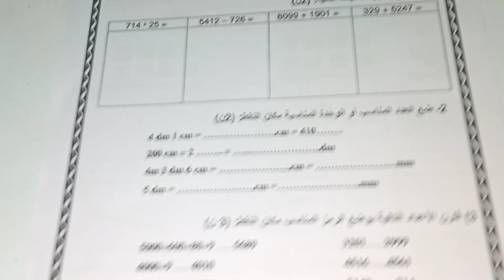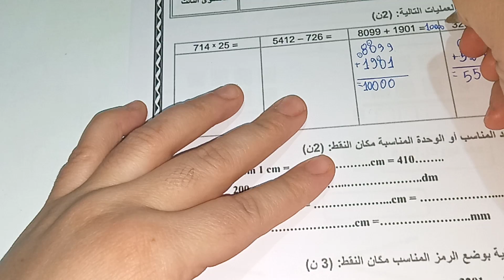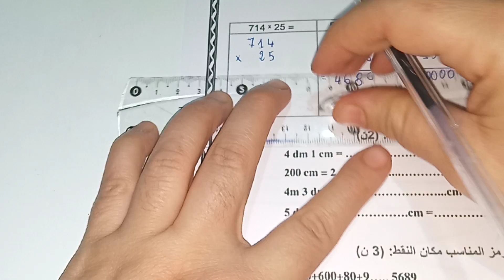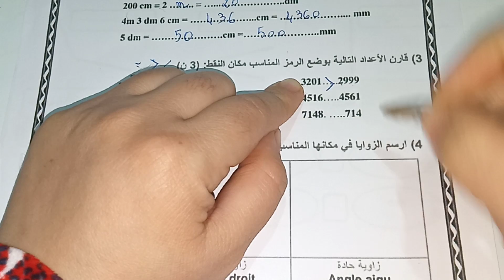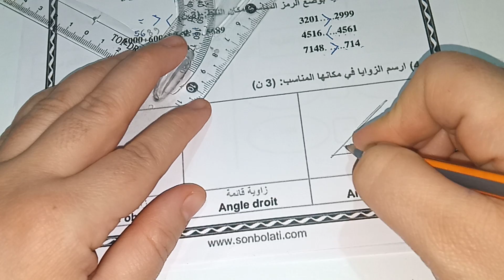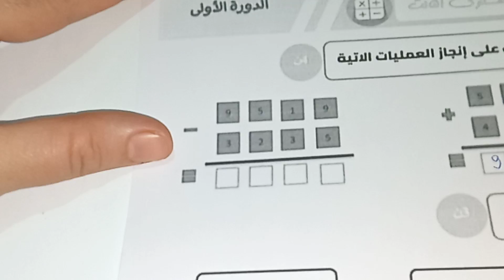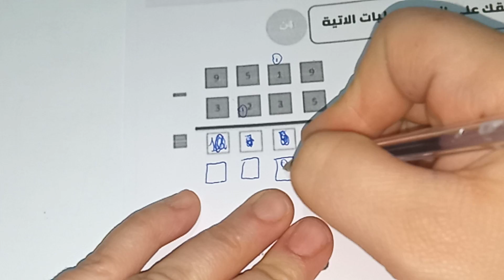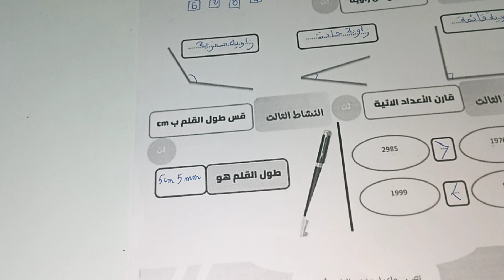نمودج للمراقبة المستمرة2 الدورة1 للمستوى الثالث في الرياضيات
المستوى_الثالث
نمودج من المراقبة المستمرة المستوى الثالث ابتدائي